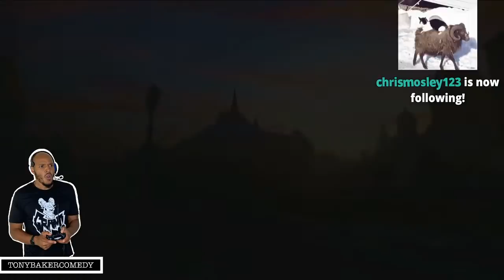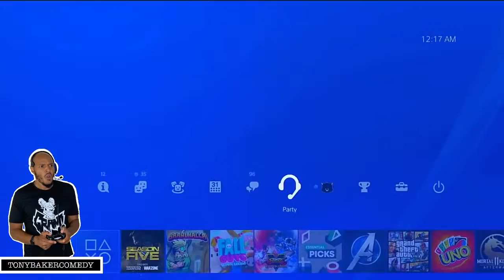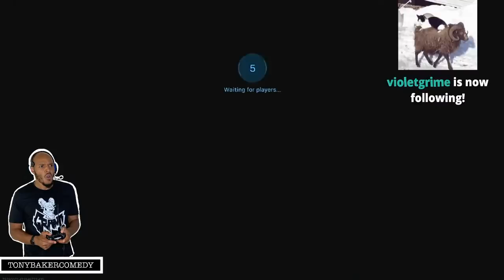Tony Baker Is Playing Video Games